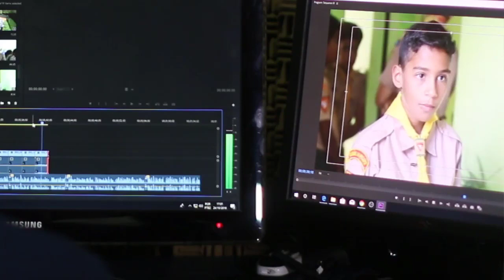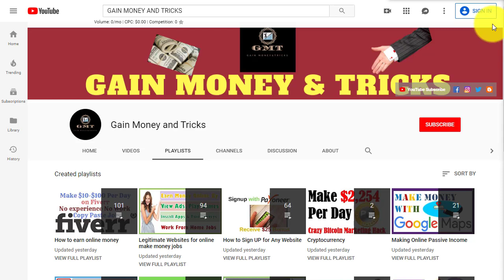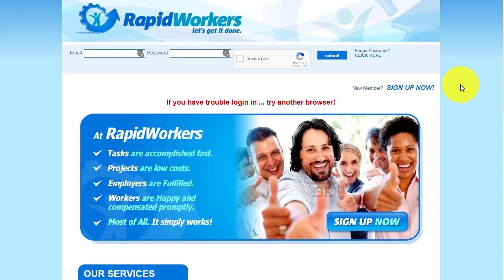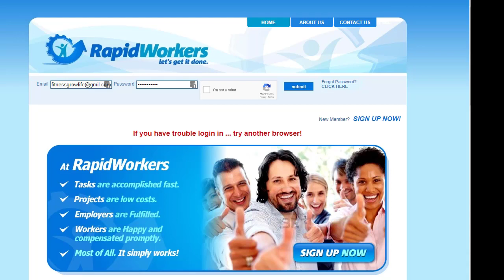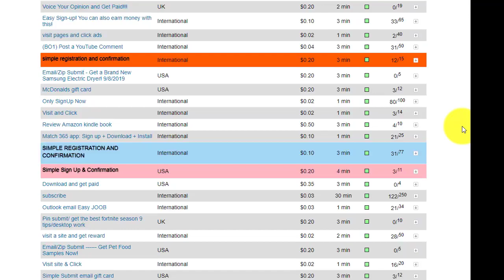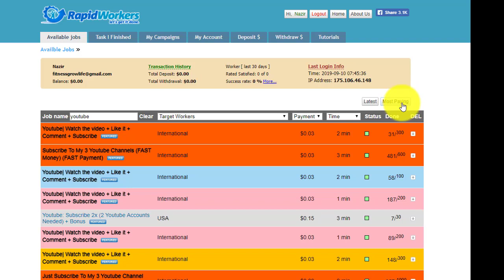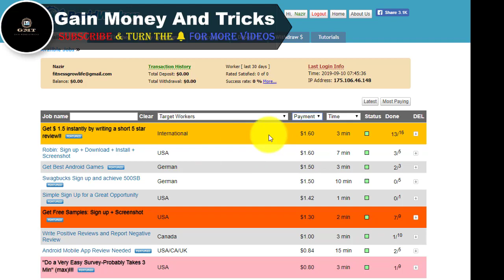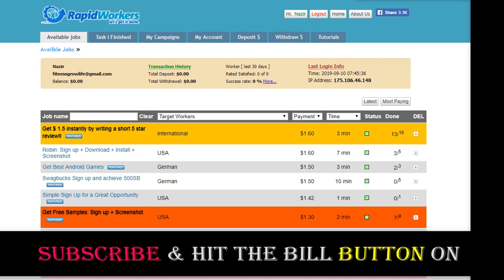EARN $100 PER DAY BY WATCHING YOUTUBE VIDEOS 👉EARN MONEY WATCHING VIDEOS WORLD